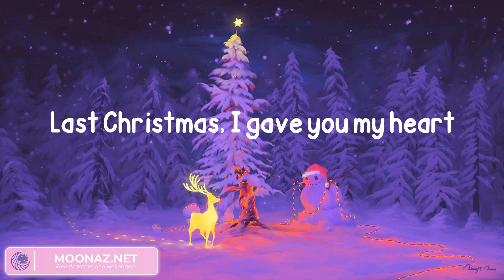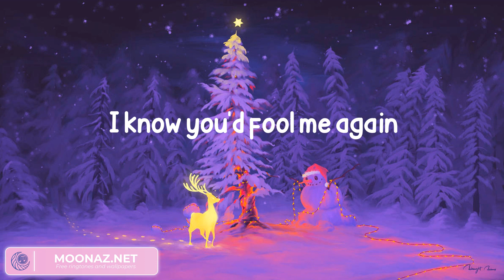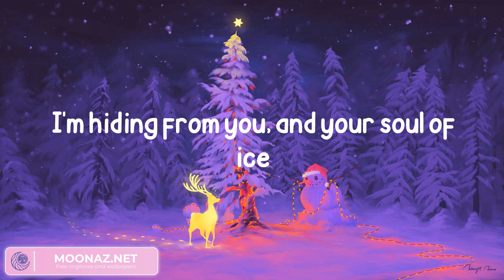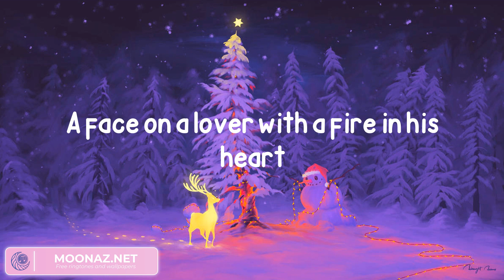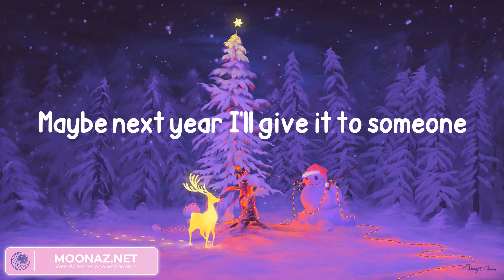Wham! - Last Christmas - Remastered (Lyrics)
Wham!, Last Christmas - Remastered, Wham!

Wham! LastChristmas-Remastered LastChristmas-Remasteredlyrics